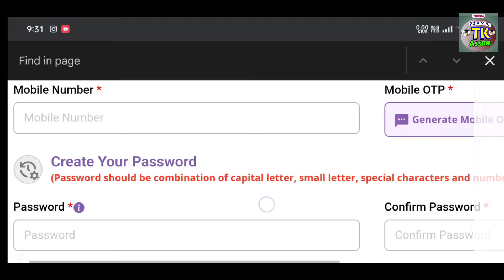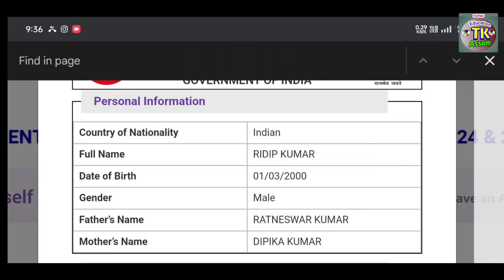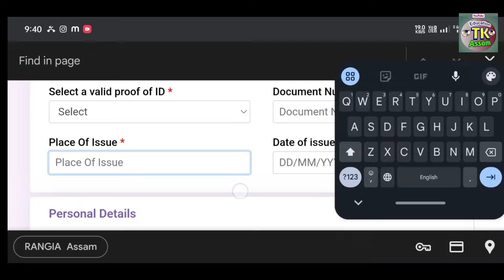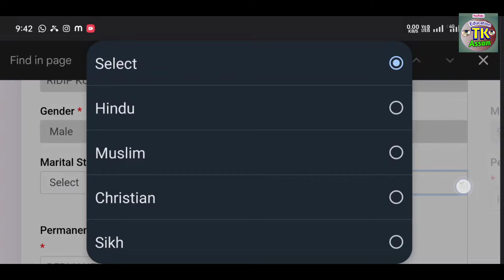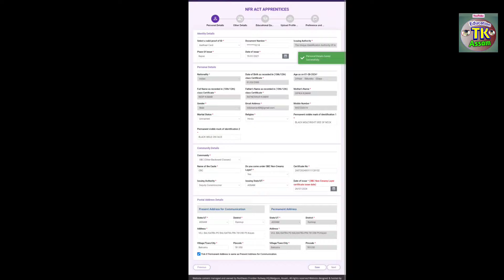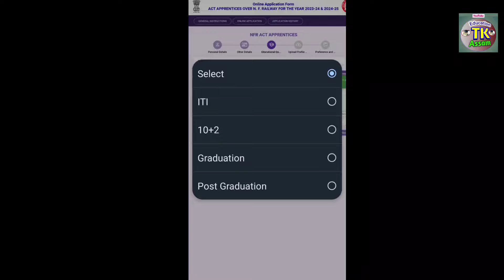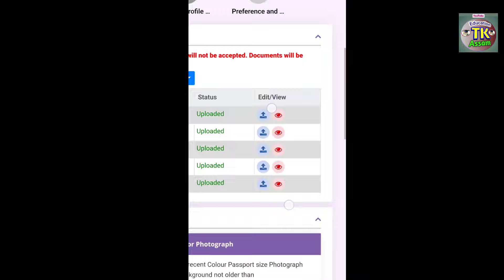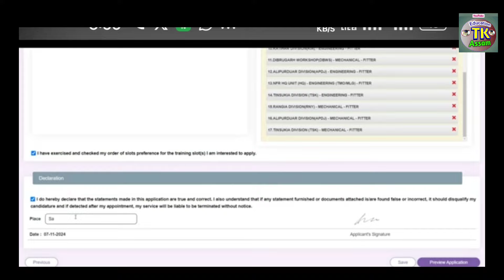NF RAILWAY Apprentice Posts Online Apply Process 2024- Railway Bumper Vacancies